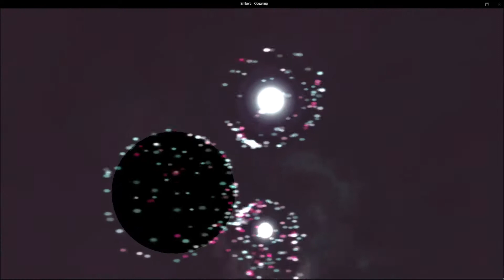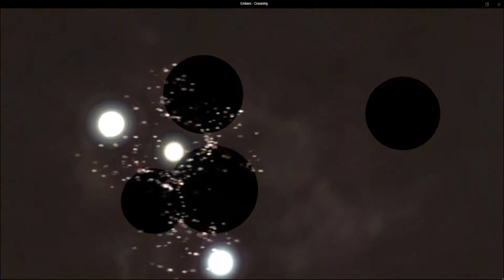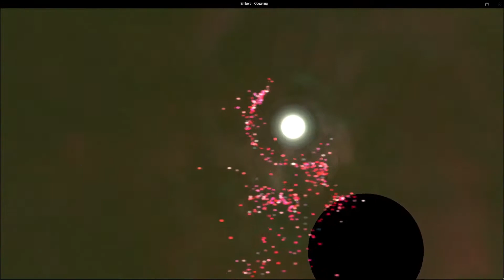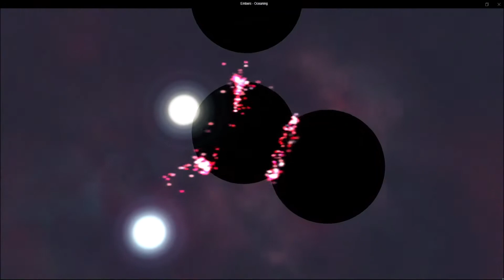flerd - Embers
This is probably the song I'm most proud of so far.
I love Toby Fox's songs, and this is heavily inspired by them.
I also fainted once while making this song 'cause I forgot to eat.
So...take that as you will.
[FINISHED 2022/08/15 21:28]